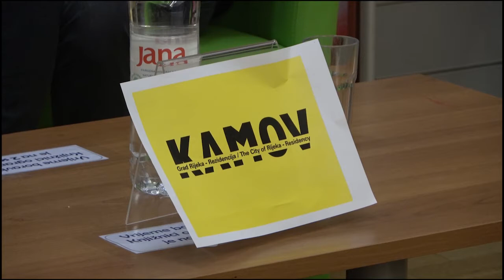MojaRijeka.hr - Rezidencijalni program "Kamov": Sven Popović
Pred kraj svog dvotjednog boravka u Rijeci u sklopu književne rezidencije „Kamov“, zagrebački autor mlađe generacije, Sven Popović, predstavio je svoj rad riječkoj čitateljskoj publici u Središnjem odjelu Filodrammatica Gradske knjižnice Rijeka.

Autorica videa je Lucija Brkić.